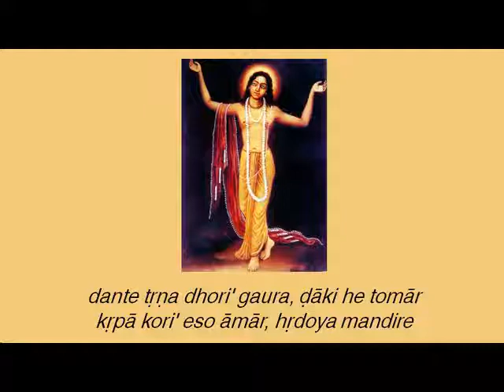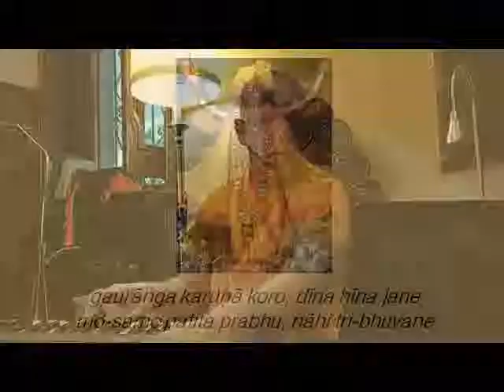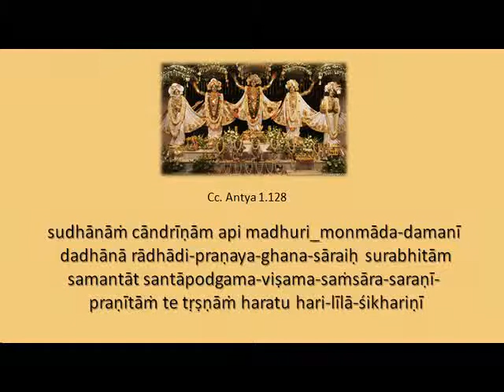Cc. Antya 1.123-136